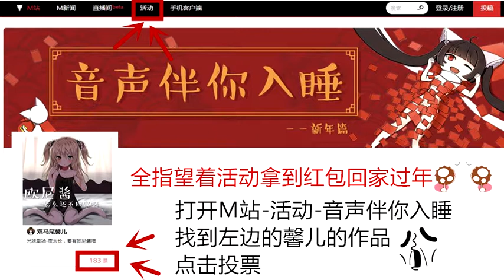【ASMR33】深夜放毒-女屌丝的吃土日常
微博@双马尾馨儿，微信订阅号“通馨粉”